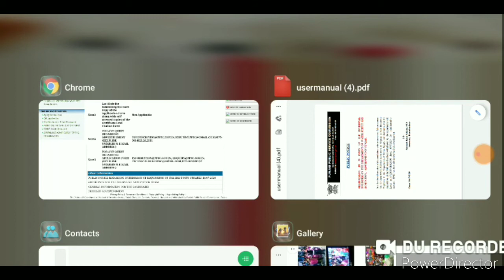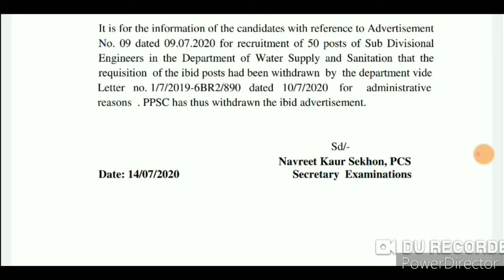PPSC ਵੱਲੋਂ ਭਰਤੀ ਸ਼ੁਰੂ ਕਰਨ ਵੇਲੇ ਹੀ ਰੱਦ | ਕੀ ਹੋਰ ਵੀ ਰੱਦ ਹੋ ਸਕਦੀਆਂ ਨੇ ਭਰਤੀਆਂ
Link- ppsc.gov.in